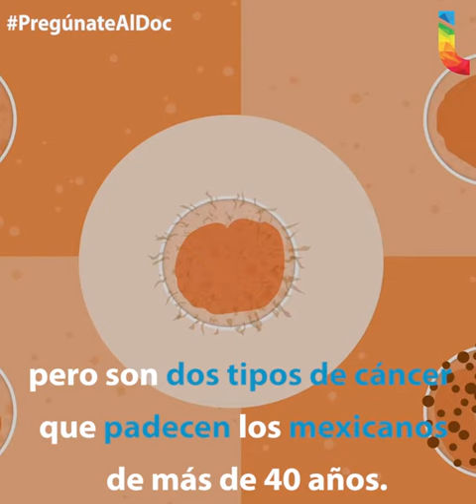El mieloma múltiple, uno de los cánceres invisibles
El mieloma múltiple y el síndrome mielodisplásico son los cánceres invisibles. Tan invisibles que ni siquiera se diagnostica correctamente y no hay registros de cuántos pacientes tienen esta enfermedad